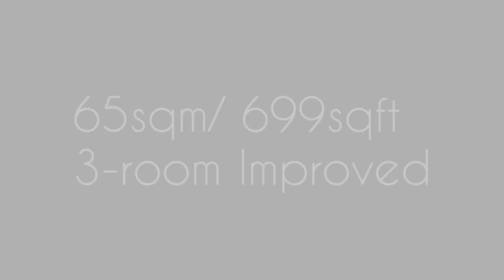Singapore HDB | 36 Chai Chee Ave - 3room HDB with 65sqm | Sold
**HDB HOME FOR SALE**

⭐Remaining Lease 51years
⭐3-room Improved
⭐Size 699sqft / 65sqm
⭐Two Bedrooms, One Bathroom, One WC and One Utility Room
⭐Could Configure the Utility room as a work from home studio
⭐Efficient layout for you to re-design your own Renovation Ideals to your Liking
⭐One of the Best Location in Chai Chee and Bedok to conveniences

TOP 3 REASONS Why you would LOVE this LOCATION:
1. Right Below with Coffeeshop and Shops !!!
2. Nearby 24hr NTUC, ESR BizPark @ Chai Chee which houses Decathlon, Harvey Norman, Global Halal Hub, Andes by Astons and many more !!!
3. 9mins Walk to Bedok MRT, Bedok Mall, Bus Interchange and Hawker Centre !!!

NEAR SCHOOLS
✔️ Opera Estate Primary School
✔️ Fengshan Primary School

+ VIEW to Believe !!!

☎️ RON LOH at 96680107 for a Viewing Today!

For Buyers,
+ Trouble with what you actually can afford, Valuation, COV❓

For Sellers,
+ Want to know how to achieve the best possible price for your home❓
+ Want to have peace of mind moving from one home to another❓

Thus, I will do my best to answer all your housing needs and helping you in finding you a better home as soon as possible, ensuring I will reply to your queries within a day 🙏

I will listen and understand your situation first before exploring what are your best options to help you in making a right decision 🙏